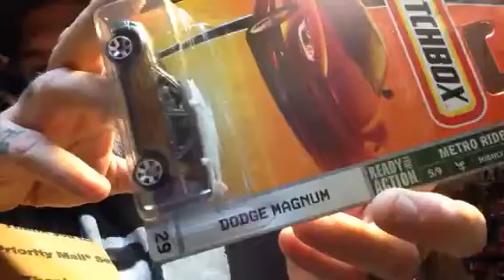Goodies from supraman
RAOK from Isaiah Ruiz.